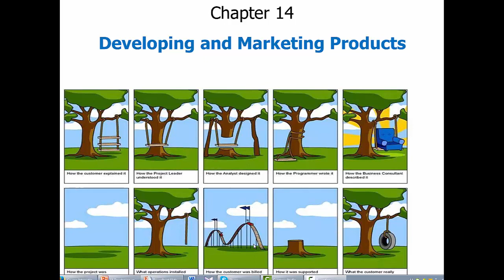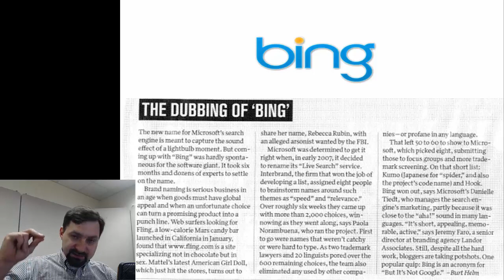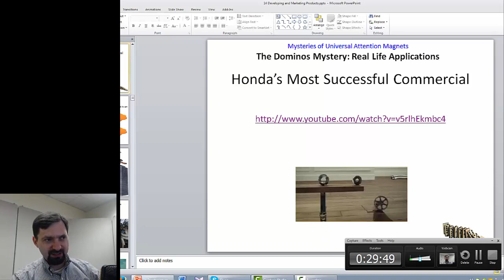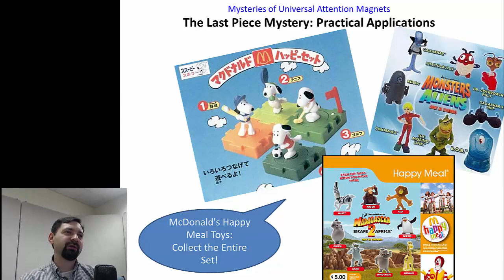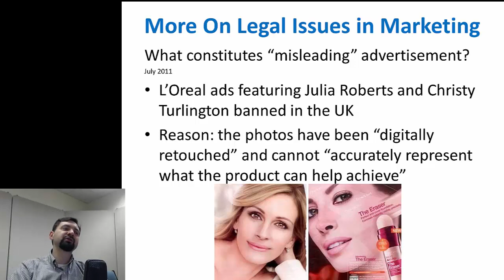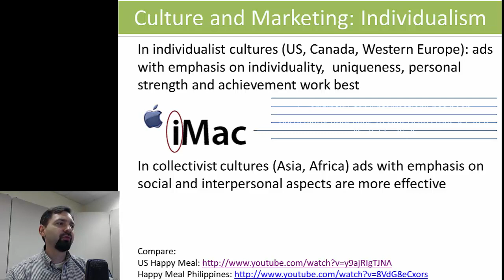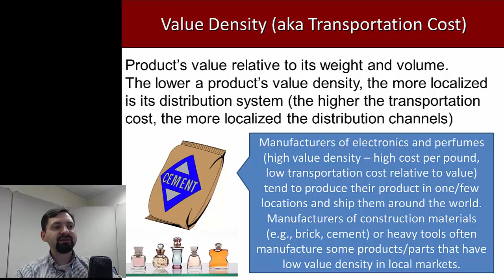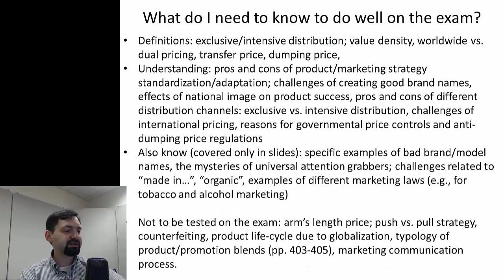14 International Marketing